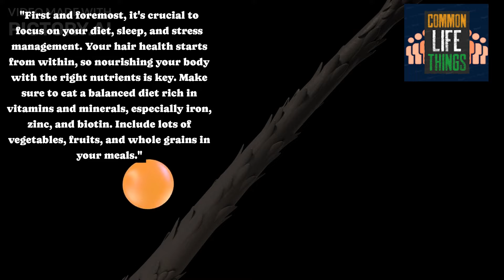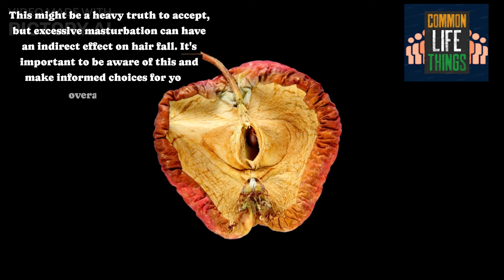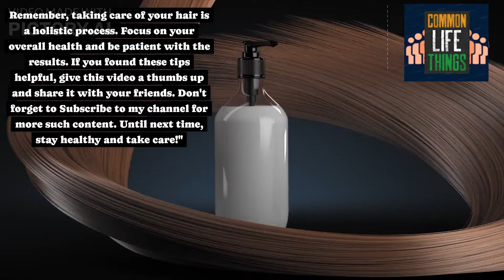6 Tips for Hair fall Care | Mission For Healthy hair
Discover 6 essential tips for managing and preventing hair fall naturally. From focusing on your diet and sleep to avoiding chemical-laden products, we cover it all. Learn how to strengthen your hair from within and adopt a holistic approach to hair care. Join us on this mission for healthy hair and say goodbye to hair fall and thin hair.

Thanks & Regards,
Common Life Things !